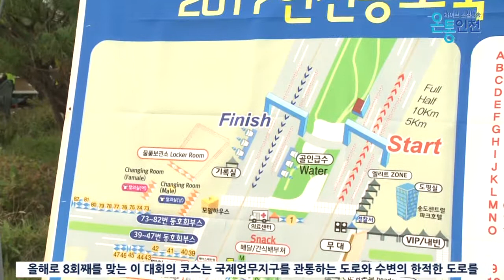송도 국제마라톤 대회, 역대 최대인파 레이스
인천 송도국제도시가 송도마라톤도시로 변신했습니다.

올해로 8회째를 맞는 이 대회의 코스는 국제업무지구를 관통하는 도로와 수변의 한적한 도로를 두루 달릴 수 있었는데요. 모든 코스는 출발 후 6㎞ 구간에서 국제업무지구의 웅장한 자태를 즐기고 이후 인천대교와 서해의 풍경을 만끽할 수 있도록 구성됐습니다.

특히 갯벌을 매립한 송도의 특성상 평지로 이뤄진 코스는 마라톤 초보자도 부담 없이 즐길 수 있었는데요. 풍성한 먹을거리와 각종 이벤트 등 다양한 부대행사도 있어 참가자들의 뜨거운 호응을 받았습니다.

세계 14개국과 전국에서 모인 1만3천여 명의 건각들이 인천 송도 국제도시를 질주하며 도심 속 가을을 만끽했는데요. 국제엘리트 남자 하프코스, 국내엘리트 남·여 하프코스, 마스터스풀코스 등으로 나뉘어 열렸습니다.
국제엘리트 하프 남자 부문에서는 케냐의 폴 킵케모이 킵코리르(Paul kipkemoi kipkorir)가 1시간02분32초를 기록하며 우승했습니다.

유정복 인천시장은 "송도국제도시를 달리며 대한민국의 경제성장을 이끌고 미래를 준비하는 도시인 인천의 도약하는 모습을 봐서 기쁘다"라고 말했습니다.

온통인천 뉴스 오은지입니다.